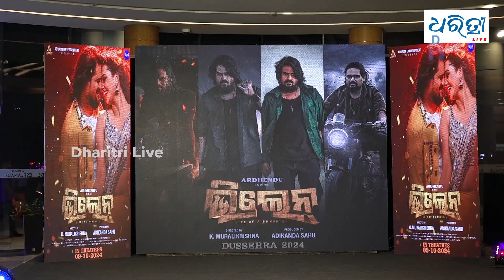ଆସିଲା ଭିଲେନ୍ ଟିଜର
ଅଭିନେତା ଅର୍ଦ୍ଧେନ୍ଦୁ ସାହୁଙ୍କ ଭିଲେନ୍ ଫିଲ୍ମର ଟିଜର ରବିାର ଏସପ୍ଲାନେଡ ଠାରେ ଲଞ୍ଚ ହୋଇଯାଇଛି । ଏଥିରେ ଦମଦାର ଲୁକରେ ନଜର ଆସିଛନ୍ତି ଉଶଶ୍ରୀ ମିଶ୍ର ।